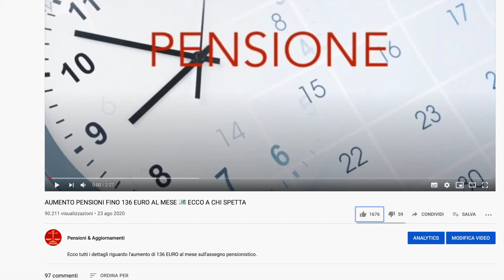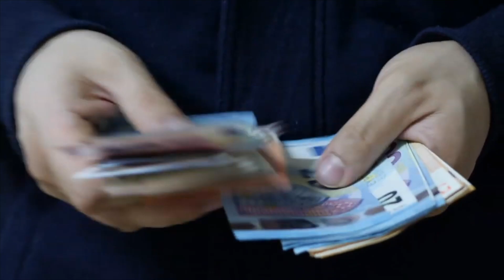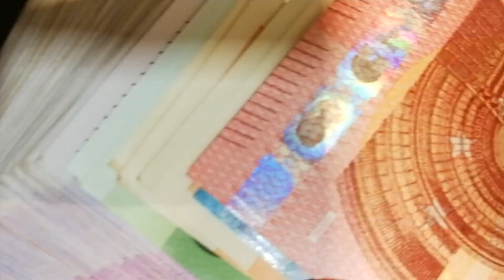PENSIONI CAMBIA TUTTO DAL 2022 👉 Ecco TUTTE LE NOVITÀ